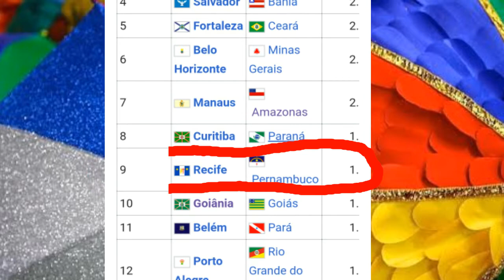Recife a 9° Maior capital em população do Brasil